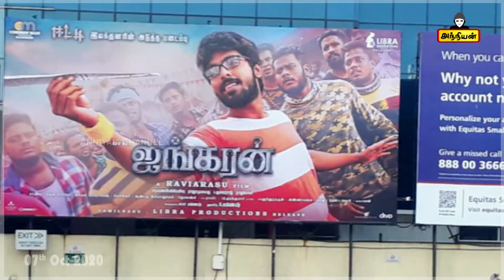Bachelor Release Update | Bachelor Latest Update | Bachelor Gv Prakash Movie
Bachelor release update
Bachelor release date
Bachelor gv praksh
gv prakash Bachelor update
gv prakash Bachelor release update
Bachelor tamil movie update
Bachelor tamil movie
Bachelor gv praksh movie
gv prakash Bachelor movie
Bachelor latest update
Bachelor latest news
Bachelor new update
Bachelor ott release update
Bachelor ott release date
Bachelor trailer
Bachelor teaser
Bachelor movie trailer
Bachelor movie trailer update